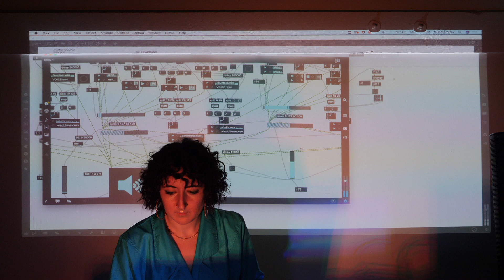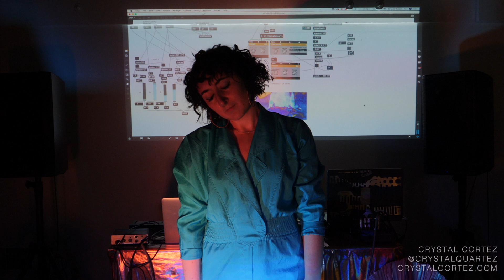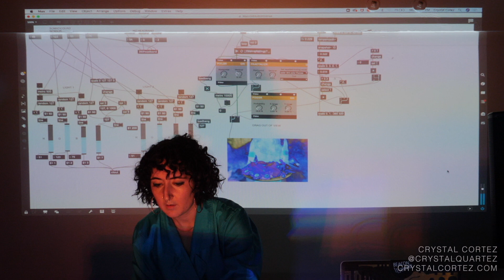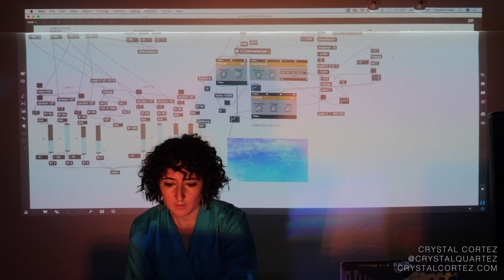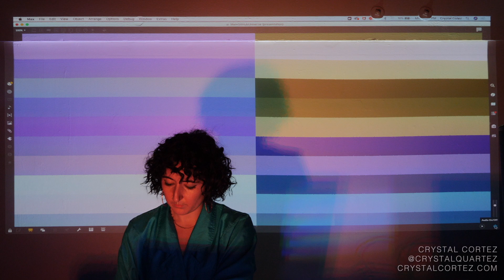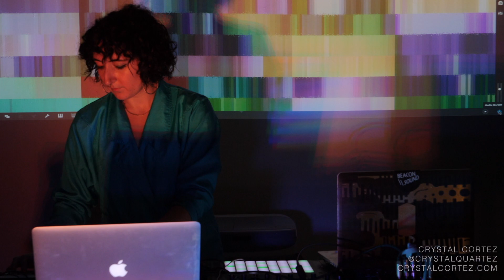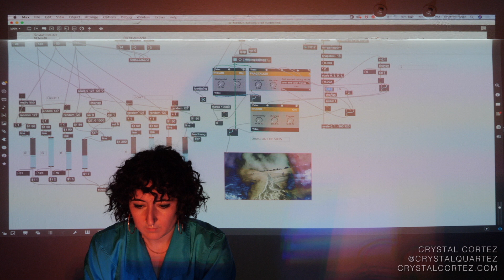Wearable Technology - Sensor Driven Sound Art Performance by Crystal Quartez